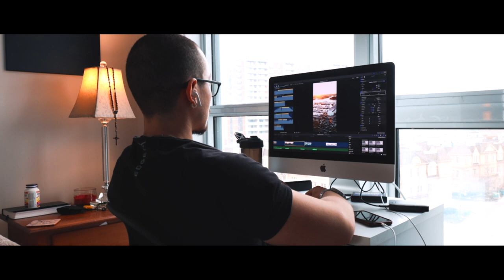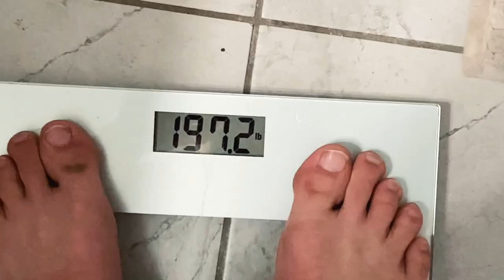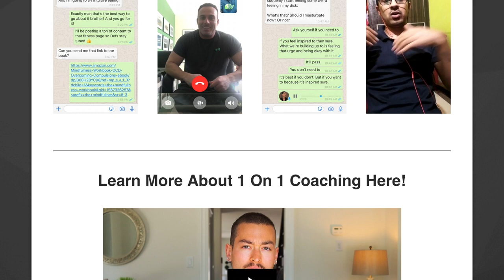I LOST EVERYTHING! (Something I've Been Hiding...)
Hey guys, welcome back to another vlog on the channel fam! In this one I speak of what I have been going through the past couple months and how I am going to bounce back! I hope this video is able to help and with that I will catch you all in the next one, cheers! :)